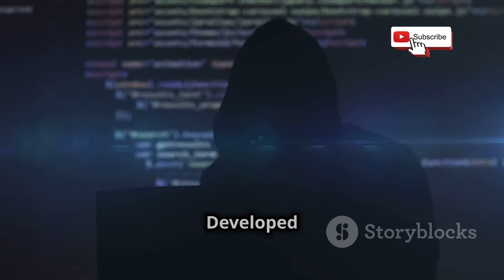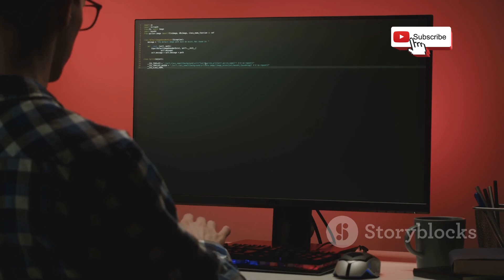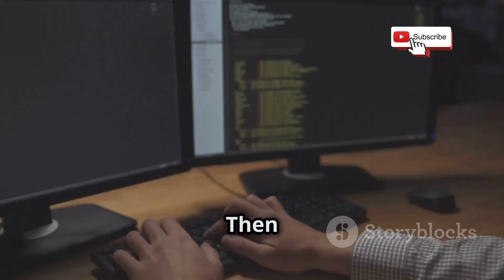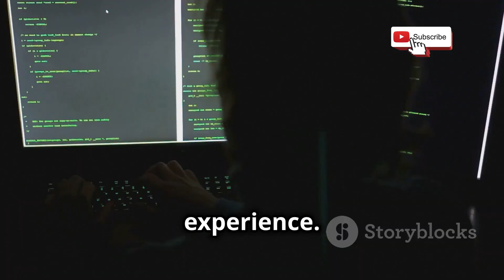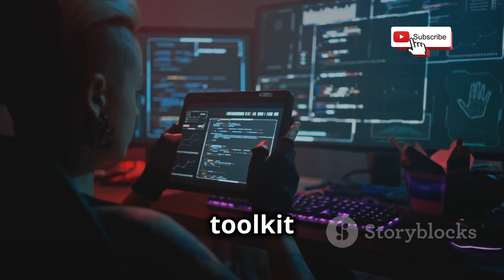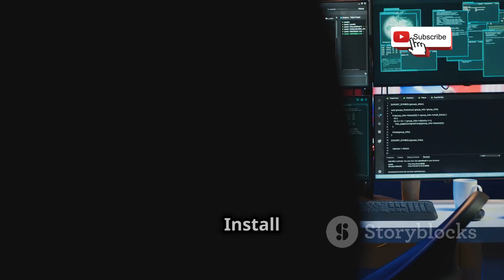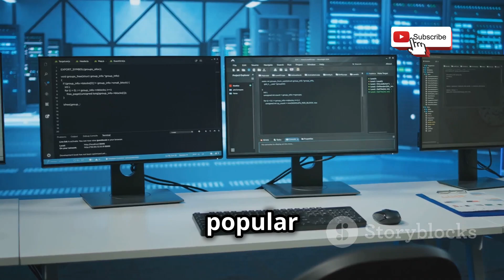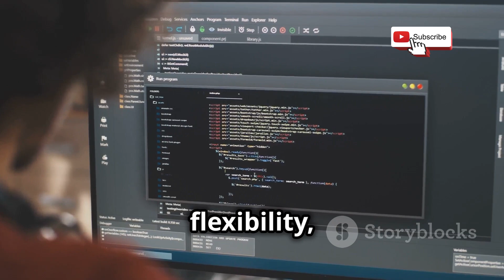Kali Linux Tools vs. BlackArch Tools: Which OS Has the Best Toolkit?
In this thrilling video, we dive deep into the world of cybersecurity with a head-to-head comparison of two powerhouse operating systems: Kali Linux and BlackArch. Discover which OS boasts the ultimate toolkit for ethical hackers, penetration testers, and security professionals! We’ll explore essential tools, unique features, and performance metrics to help you make an informed choice. Whether you’re a seasoned pro or just starting your hacking journey, this video is packed with valuable insights and easy-to-understand explanations.

OUTLINE:

00:00:00 Ultimate Hacking Toolkit Showdown!
00:00:42 A History of Hacking Heritage
00:01:47 The Uncompromising Arsenal
00:02:46 Tools That Make a Difference
00:03:46 Exploring a Sea of Tools
00:04:10 Kali's Polish vs. BlackArch's Raw Power
00:05:15 Finding Answers and Support
00:06:07 Navigating the Forums
00:07:10 Choosing Your Path
00:07:47 Beyond the Basics
00:08:11 Unveiling the Power Within
00:09:21 Which Toolkit Reigns Supreme?